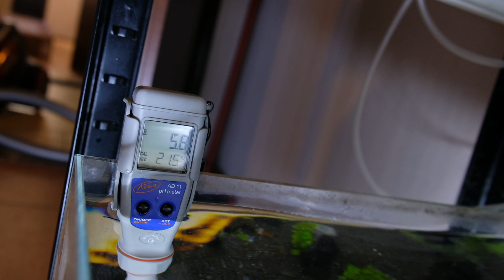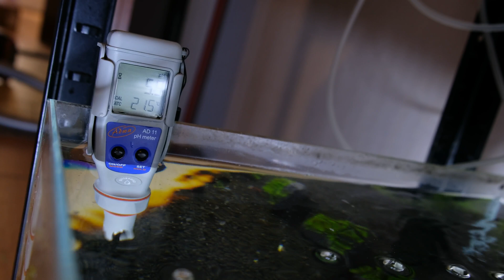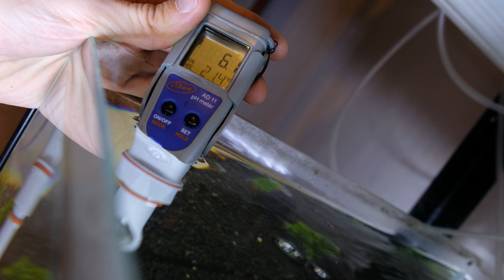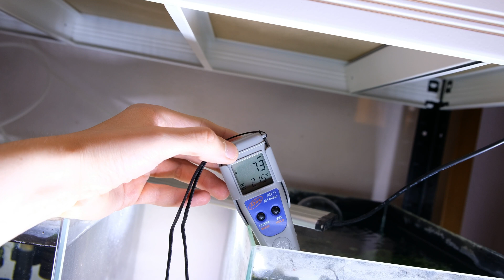Pomiar pH w akwarium i krewetkarium - jak i po co?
Macie akwarium roślinne, krewetkarium lub jakiekolwiek inne? Dziś w filmie pokażę jak robię pomiar pH, po co robić pomiar pH. Jakie pH jest dobre dla krewetek żeby były parametry dobre dla krewetek Caridina i Neocaridina.

Shrimp Time to hodowla krewetek akwariowych, w której znajdziecie zarówno krewetki Caridina, jak i Neocaridina. Posiadamy dużą ilość krewetkariów zapełnionych takimi krewetkami jak CRS, CBS, Pure Red Line, Pure Black Line, Taiwan Bee, Pinto Shrimps, a nawet tak popularne krewetki jak Red Cherry. Krewetki hodujemy z pasji do tych wspaniałych zwierząt.